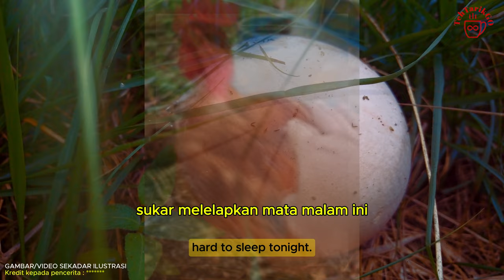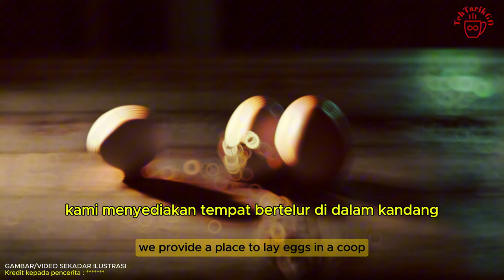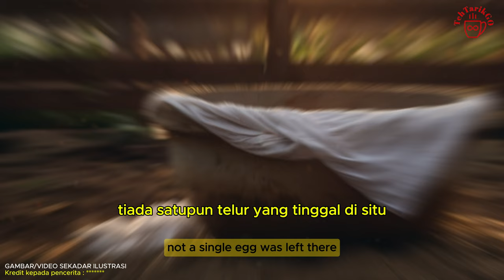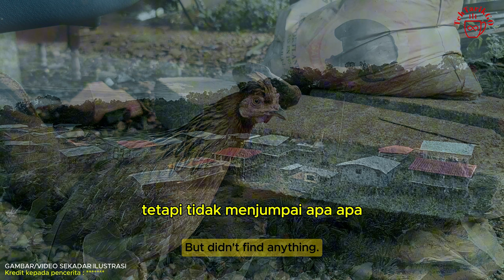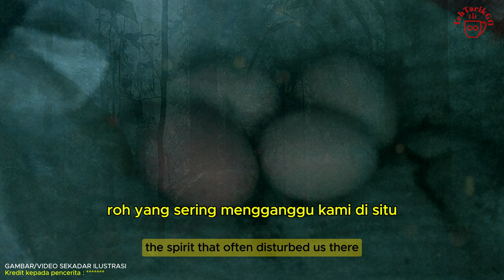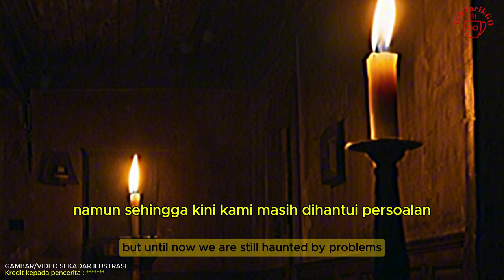Ayam Angker (4K Full Video)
The Mystery of the Vanishing Serama Eggs

In a peaceful village, the narrator's family keeps adorable Serama chickens as pets, especially beloved by their grandchildren. Excitement builds when the hen starts laying eggs. However, joy turns to confusion when the eggs mysteriously vanish from their coop.

A search ensues, but the eggs remain elusive. The narrator's husband, feeling uneasy, is drawn back to the coop. There, he experiences a strange phenomenon: upon touching the spot where the eggs were, he senses their presence, and suddenly, they reappear.

Instead of relief, the narrator is filled with fear. She believes the spirits that often trouble them in the village might be playing tricks. Without hesitation, she instructs her husband to slaughter the Serama hen and its eggs.

This incident leaves them with lingering questions. Could the spirits be trying to communicate? What message were they trying to convey? Were they jealous of the attention given to the Serama hen?

The mystery continues to haunt them, a reminder that the supernatural world sometimes intersects with the mundane, leaving behind perplexing and frightening traces.

Misteri Telur Ayam Serama yang Hilang

Di sebuah kampung yang tenang, keluarga pencerita memelihara ayam Serama yang comel sebagai haiwan kesayangan, terutama bagi cucu-cucu mereka. Kegembiraan memuncak apabila ayam betina mula bertelur. Namun, kegembiraan itu bertukar menjadi kebingungan apabila telur-telur tersebut tiba-tiba hilang dari kandangnya.

Pencarian dilakukan, tetapi telur-telur itu tetap tidak ditemui. Suami pencerita, dalam keadaan resah, merasakan dorongan untuk kembali ke kandang. Di sana, dia mengalami kejadian aneh: ketika menyentuh tempat telur-telur itu berada, dia merasakan kehadirannya, dan tiba-tiba telur-telur itu muncul kembali.

Pencerita, bukannya gembira, malah merasa takut. Dia percaya roh-roh yang sering mengganggu mereka di kampung mungkin sedang mempermainkan mereka. Tanpa berlengah, dia meminta suaminya menyembelih ayam Serama dan telur-telurnya.

Kejadian ini meninggalkan mereka dengan pertanyaan yang belum terjawab. Mungkinkah roh-roh tersebut mencoba berkomunikasi? Apa yang ingin mereka sampaikan? Apakah mereka cemburu karena perhatian yang diberikan kepada ayam Serama?

Misteri ini tetap menghantui mereka, mengingatkan bahwa dunia gaib kadang-kadang bersinggungan dengan dunia nyata, meninggalkan jejak yang membingungkan dan menakutkan.